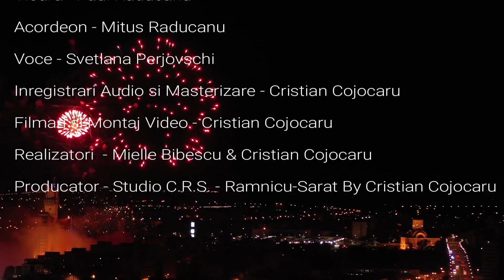Svetlana Perjovschi & Mielle Bibescu & Raducanu Music Band & Studio CRS - Cand e omul suparat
Nu uitați să distribuiți dacă v-a plăcut ! 🎼🎤😘🪗🎹🎻🙏🏻🙏🏻
✅Inregistrari Audio, Masterizare & Video - Studio C.R.S. - Ramnicu-Sarat
✅Studio C.R.S. - Sevicii Foto-Video-Audio Profesionale - Ne deplasam oriunde in tara (Filmare cu 3 Camere Drona si Macara Video de 8 metri)
✅Contact Studio CRS - ☎️ 0️⃣7️⃣6️⃣2️⃣. 3️⃣3️⃣6️⃣. 0️⃣9️⃣0️⃣